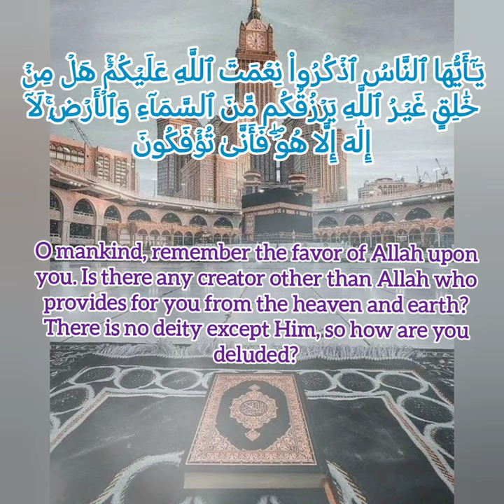Beautiful recitation of Verses 3-5 of سورة الفاطر by Qari Mansour Mohieddin